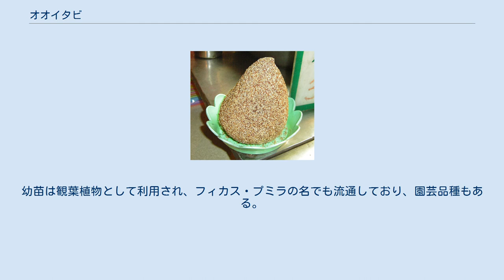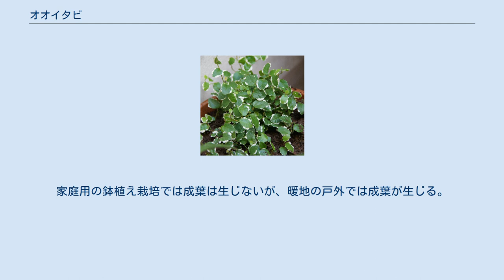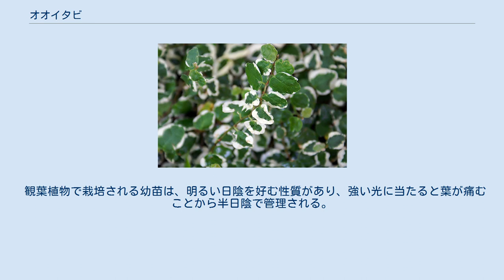オオイタビ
オオイタビ（大崖石榴、学名：Ficus pumila）はクワ科イチジク属の常緑つる性木本。
東アジア南部に分布し、日本では関東南部以西、特に海岸近くの暖地に自生し、栽培もされる。
茎から出る気根で固着しながら木や岩に這い登る。
オオイタビの名は、イタビカズラに似て大型であることによる。
台湾に生育する変種のアイギョクシ（Ficus pumila var. awkeotsang）は果実を食用に用いる。
幼苗は観葉植物として利用され、フィカス・プミラの名でも流通しており、園芸品種もある。
 付着根でよじ登るつる性植物で、雌雄異株。
葉は互生し、全縁で卵形、葉先は尖らず、一般に成葉で長さ5 - 9センチメートル (cm) でイタビカズラ（葉先は尖る）よりも大きくなるが、幼葉では長さ2 cm、幅1 cm前後と小さく、イタビカズラやヒメイタビ（枝葉に褐色の毛がある）と区別しにくい。
家庭用の鉢植え栽培では成葉は生じないが、暖地の戸外では成葉が生じる。
 イチジク属の他種と同様、花は壷状の隠頭花序の中に咲き、イチジクコバチ類によって授粉され、またその寄生により雄花序が果実様にふくれる。
雌花序が受粉すると内部に多数の果実が形成され径5 cmほどになり、熟すと花序の壁が破れて外に出、これは食用可能（アイギョクシではこれからペクチンを抽出して食用にする）。
 寒さには強いほうで、自生地では塀などに這わせて、暖地の戸外壁面緑化に利用されている。
幼苗は観葉植物としても人気があり、学名からフィカス・プミラと呼ばれる。
斑入り葉などの園芸品種がある。
本州中部では露地栽培可能で壁面緑化に用いられるが、気根が基材を傷めることもある。
 観葉植物で栽培される幼苗は、明るい日陰を好む性質があり、強い光に当たると葉が痛むことから半日陰で管理される。
春から秋は水やりをたくさん行い、冬場は水切れしない程度に水やりを控える。
施肥は、春から秋に液肥を2か月おき程度に与える。